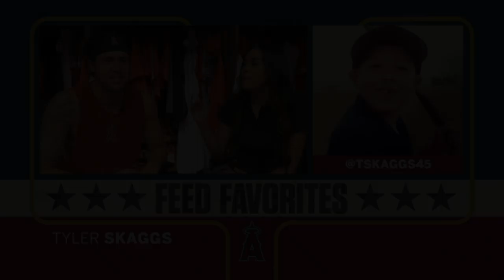TYLER SKAGGS FOUND DEAD IN HOTEL ROOM 😭 LOS ANGELES ANGELS PITCHER AGED 27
"WHAT REALLY KILLED ETIKA? 😮 BODY FOUND IN RIVER DEAD 😭 HE HAD MENTAL HEALTH ISSUES!"

ABOUT ME

Hello Viewers,
My name is Kevin Lee aka SOBUGLEE and I make videos on YouTube.

ABOUT VIDEO

This video Tyler Skaggs. Nick Swisher and Eric Karros react to the passing of Angels pitcher